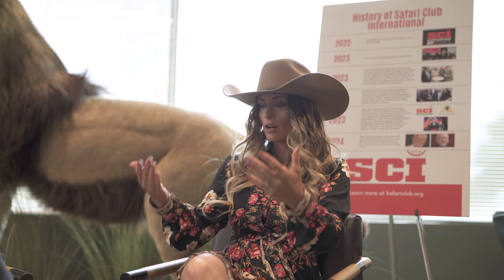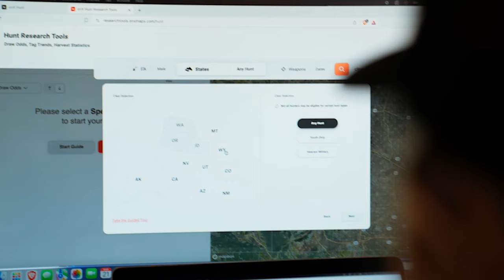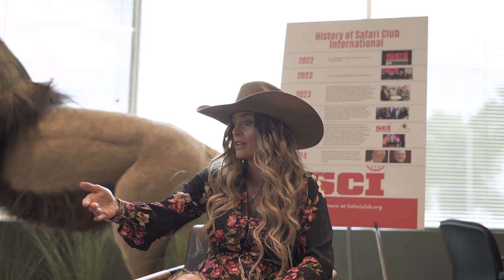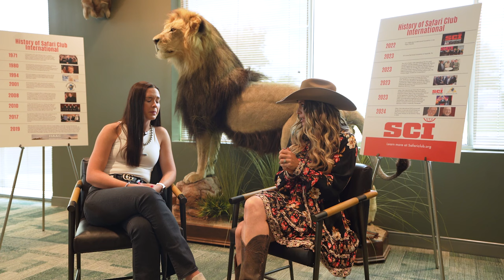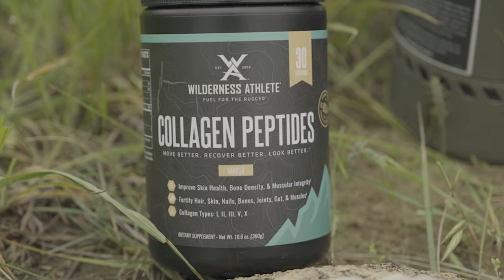Libby Gear - 2023 SCI Young Hunter Recipient / Wild & Uncut / EP 81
On this episode of Wild & Uncut, Kristy Titus is at the SCI Headquarters San Antonio, Grand Opening Celebration, sitting down with the 2023 Safari Club International - SCI & Cabelas/Bass Pro Shops Young Hunter recipient, Libby Gear.

Libby is an experienced international hunter, who was chosen as the 2023 SCI & Cabelas/Bass Pro Shops Young Hunter. She was raised in the outdoors; Libby went on her first hunt at four, her first trip to Africa at age six. Libby and her family have made a lifetime of memories during their extensive trips around North America and Africa. During the course of her hunting career, she has learned how important of a role hunters, especially women, play in the advocacy of our hunting heritage. She is currently studying law to further her impact on the hunting industry and play an important role in protecting the pastime we all love. Libby is a great young woman, who was a pleasure to have on Wild & Uncut. We hope you enjoy this great discussion!